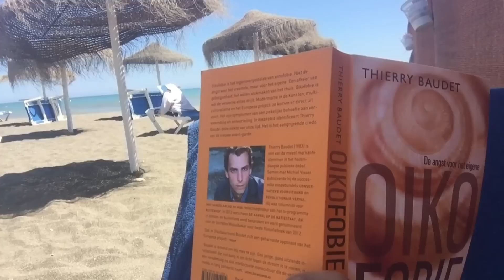FormatieVlog #18: Onderhandelaars zijn elkaar zat en off the record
Het was deze week nog zweten voor de onderhandelaars in Den Haag. Nu hebben ze vakantie en gaan ze er drie weken tussenuit. Even geen overleg. "Het moet gewoon effe", zegt Rutte.

Maar is dat wel slim, zo'n moment van reflectie en rust? Vincent Rietbergen en Marleen de Rooy vragen het zich af.

Er gebeuren natuurlijk ook wat opmerkelijke dingen. Zo heeft Segers nieren geproefd en hij vertelt hoe ze smaakten. Rutte proefde juist teveel koekjes en is daarop aangesproken.

Tot slot is Marleen wat groter geworden, is Ron de nieuwe Joost en zit Xander er ook weer een beetje bij.